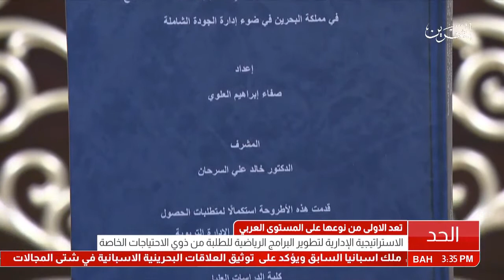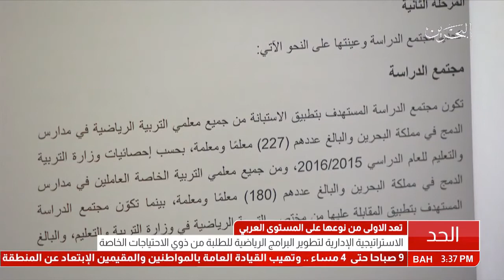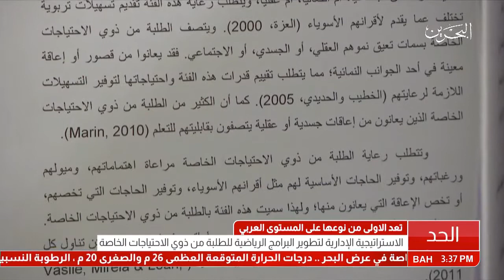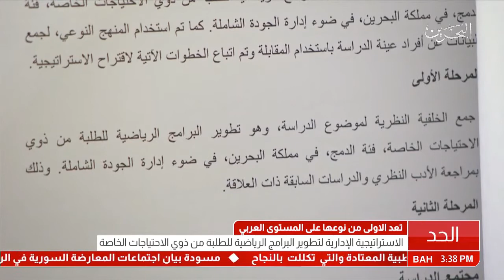تقرير: الإستراتيجية الإدارية لتطوير البرامج الرياضية للطلبة من ذوي الإحتياجات الخاصة